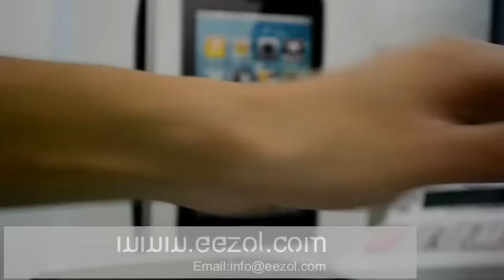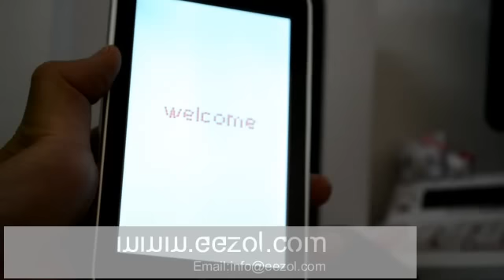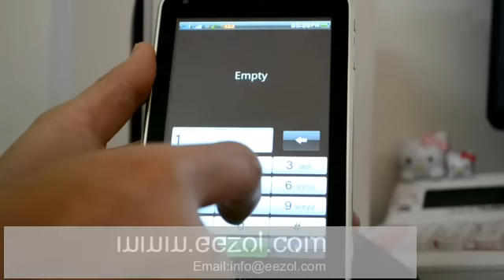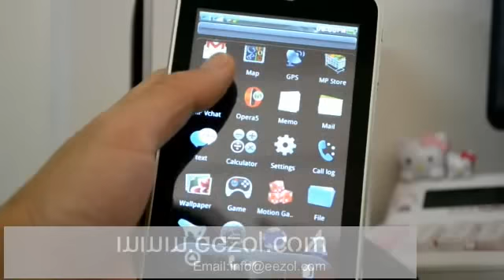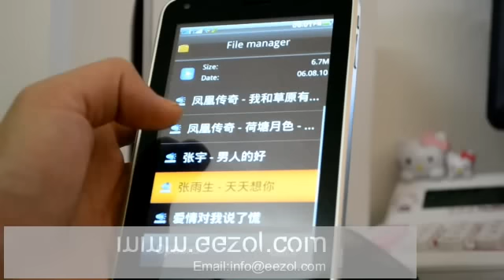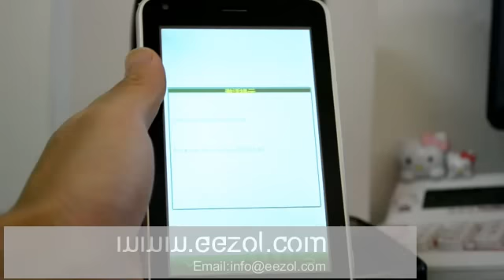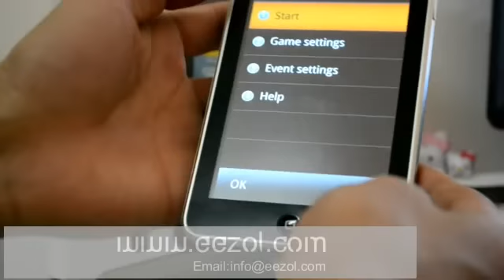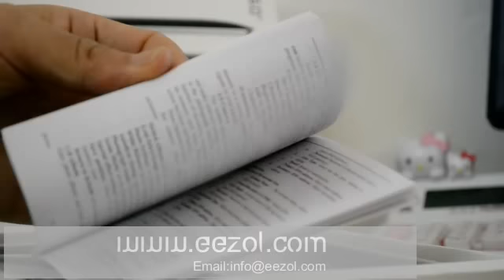Dapeng T8500 5.0 inch Touch Screen Dual SIM GPS Wifi TV FM Quadband Cell Phone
5.0 inch touch screen WVGA:480*800
Dual sim card dual standby
WIFI  high-speed Internet connectivity
Quadband:GSM 850/900/1800/1900MHZ
Analog TV free
Built in GPS and support voice navigation(Optional)
Dual cameras,2.0 Mega pixel camera PX:1600*1200
Support JAVA
FM radio
E-book reader
Bluetooth A2DP
MP3/MP4 player
Slide to unlock/power off
full details, please browse: